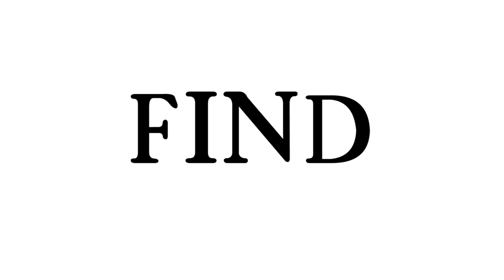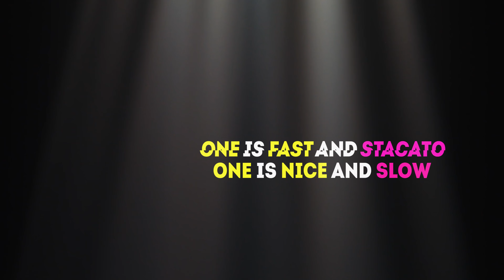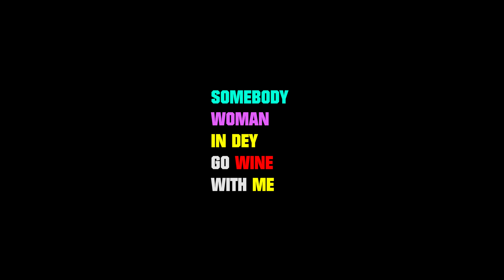KO - Strong Rum "2018 Soca" (St Kitts)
Written Sanctuary Vibez

Produced Slam City / Chris Allman